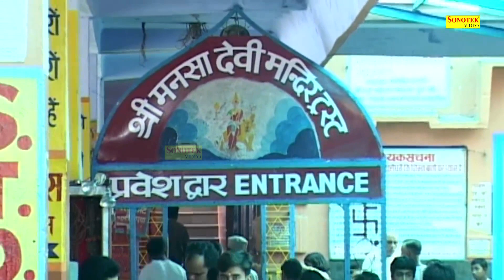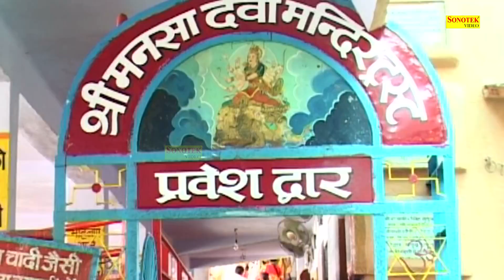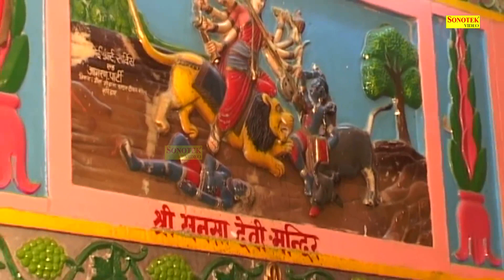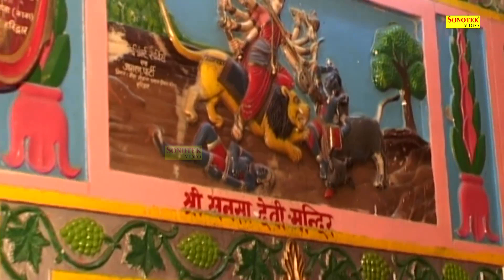शुक्रवार स्पेशल भजन : एक बार आओ जी माँ के दरबार में | Hindi Mata Rani Bhajan | Rathore Cassettes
Title Song :- एक बार आओ जी माँ के दरबार में
Artist :- Hansraj Railhan, Rakesh Kala
Lyrics :- Kamal Singh Puthi
Music Director :- Toni Sharma
Movie Director
Special Thanks

Rathore Cassettes
rathorecassettes